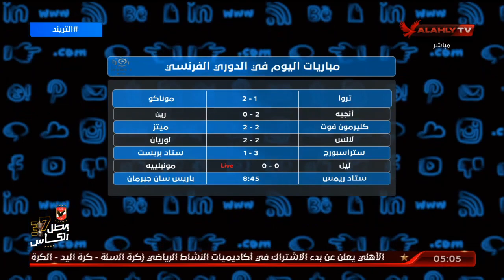تعرف على مواعيد مباريات اليوم في كافة الدوريات الأوروبية | التريند